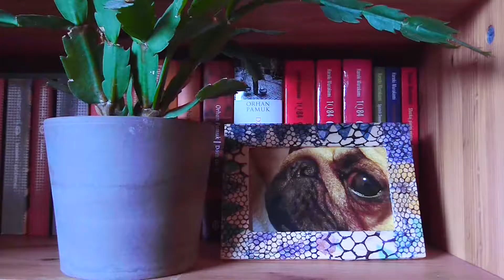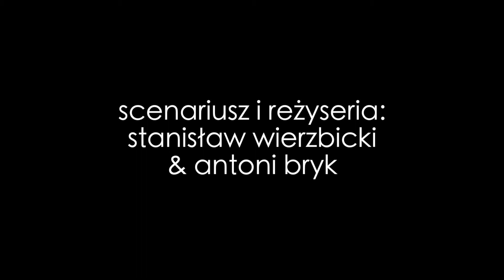Budding Favre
Film po fińsku rozgrywający się w latach dwutysięcznych dziesiątych.
Budding Favre (Kolor budyniu)
Scenariusz i reżyseria: Stanisław Wierzbicki i Antoni Bryk